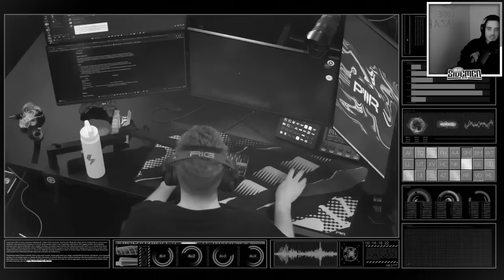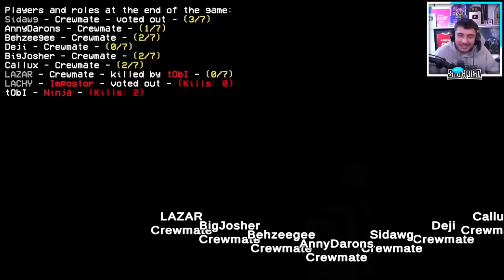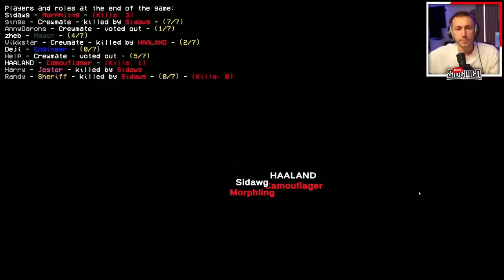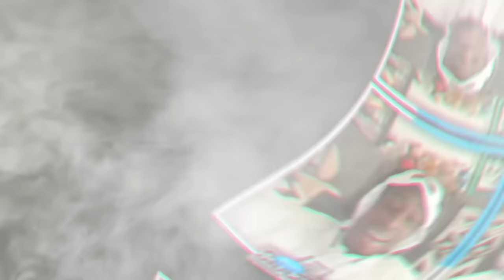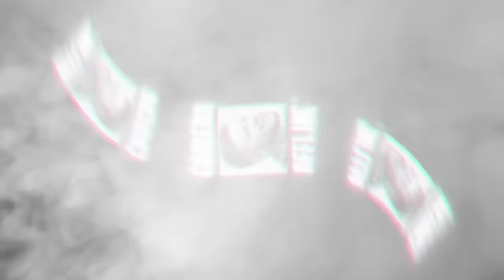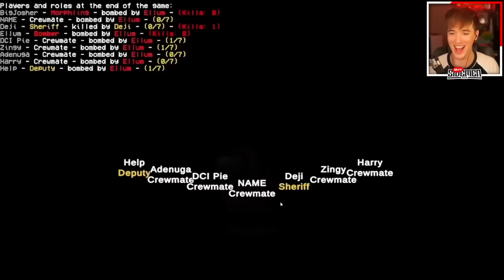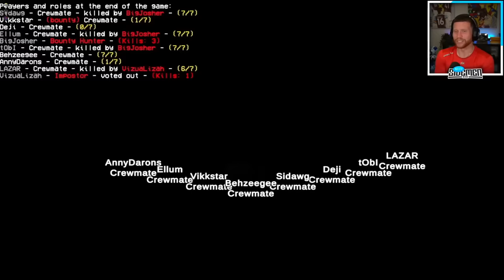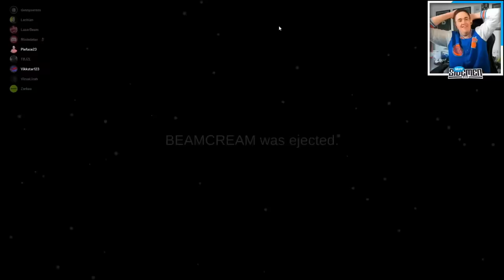*5 HOURS* OF SIDEMEN AMONG US TO FALL ASLEEP!